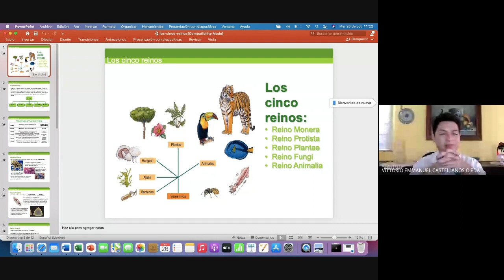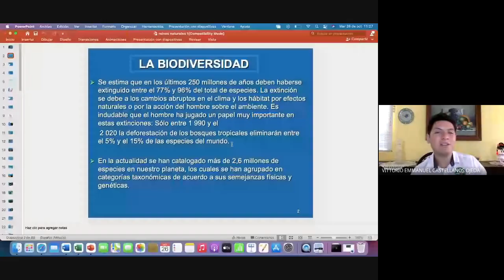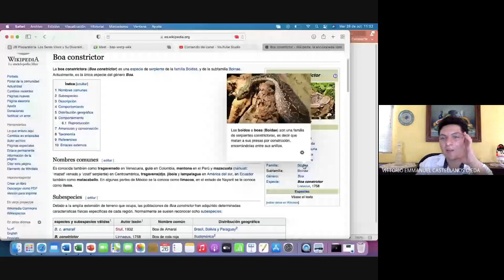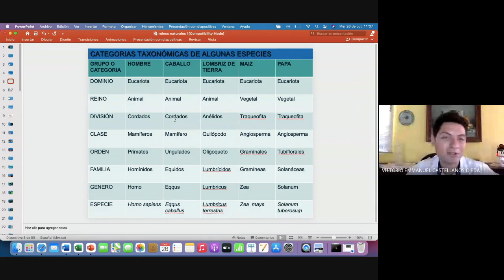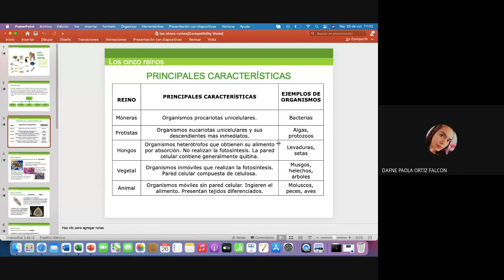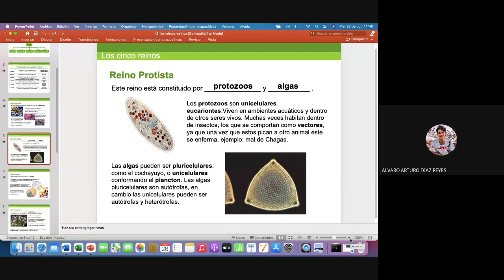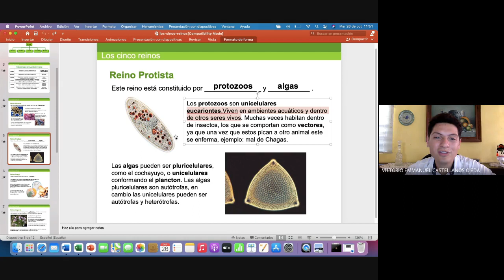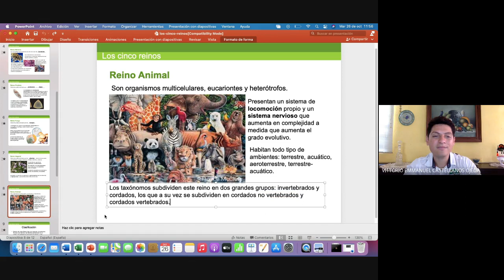Los seres vivos y su diversidad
2 B
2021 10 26